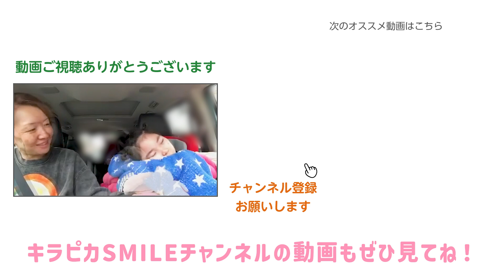【支援学校3年生】医療的ケア児の通学カバンの中身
⭐️\絶賛販売中/医療的ケア児の就学事例集

⭐️アンリーシュパートナーズへ入会する

【病名が分かった時はすごく嬉しかった】無呼吸発作で真っ黒…5歳まで病名不明だった娘との日々